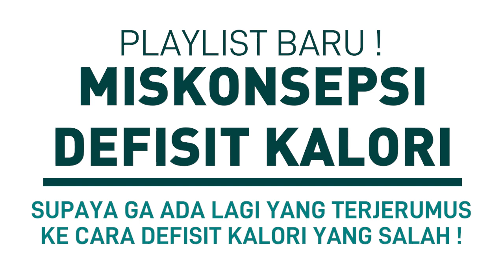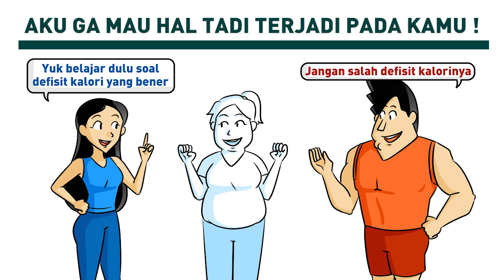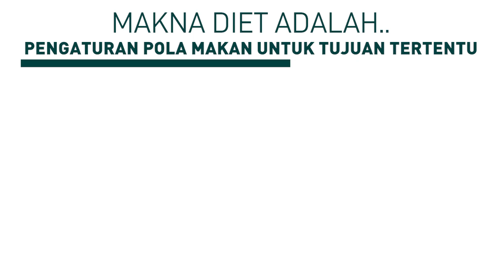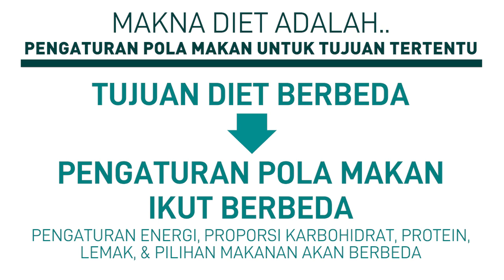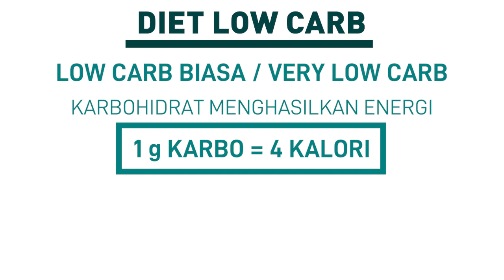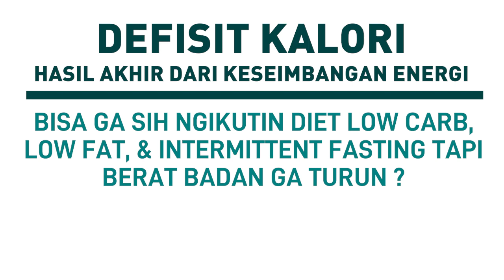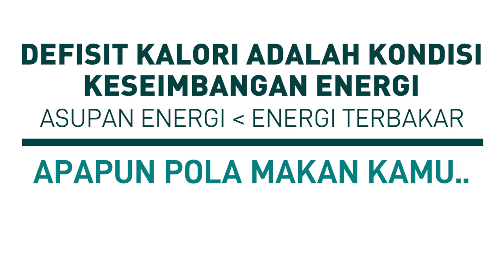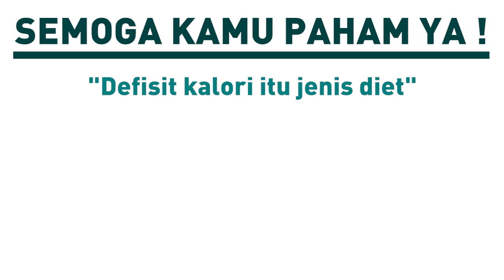DEFISIT KALORI TAPI NGAWUR! INI CARA MENURUNKAN BERAT BADAN YANG BENAR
Masih banyak orang melakukan defisit kalori tapi ngawur. Ini cara menurunkan berat badan yang benar. Kamu juga bisa cek link di bawah ini untuk produk Diet Santuy ya. Ada:
👉 Course
👉 Resistance Tubes
👉 Dumbell
👉 Whey Protein

⚠ NB: Penulisan kalimat pada judul, thumbnail, dan paragraf awal di deskripsi ditulis dengan pendekatan untuk proses Search Engine Optimization agar konten mudah ditemukan oleh penonton. Konten yang ada mungkin tidak melambangkan hal-hal yang disampaikan pada ketiga tempat tersebut.